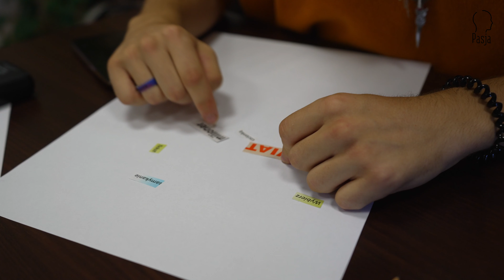FUNDACJA PASJA ROZWOJU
O nas

O NAS I O TYM, W CO WIERZYMY

Fundacja Pasja Rozwoju powstała w 2015 roku, jej prezesem jest Robert Soboń. W skład zarządu wchodzi Agnieszka Lewko i Zygmunt Zorgiel. Misją Fundacji jest wspieranie w rozwoju ludzi w każdym wieku, stwarzanie możliwości do optymalnych działań na rzecz dobrostanu ludzi. Fundacja Pasja Rozwoju jest przestrzenią o charakterze inkluzyjnym – jest otwarta na wszystkich ludzi, niezależnie od stanu w jakim funkcjonują. Tworzą ją doświadczeni pasjonaci – pedagodzy, terapeuci, specjaliści z różnych dziedzin, wykwalifikowana kadra profesjonalistów przygotowanych do pracy z wszystkimi ludźmi.
Jesteśmy doskonale zgranym zespołem, cechuje nas samodzielność, otwartość, dobra współpraca i kreatywność. Bliskie nam są idee pedagogiki empatycznej, ważne jest dla nas, by kształtować i wspierać ludzi w procesie samostanowienia, poczucia sprawstwa, wiary w siebie i własne możliwości, wszechstronnie rozwijać. Wierzymy, że różnorodność stosowanych metod, uczenie uczenia się, ciągła aktualizacja siebie i podmiotowe traktowanie innych jest efektywne.
Nie boimy się wyzwań, nieustannie się dokształcamy, lubimy pracę z projektami, twórczy udział w kampaniach, sprawnie koordynujemy pracę zespołową.

Realizacja oraz Montaż Wideo

Stay Creative Dominik Pacholczyk